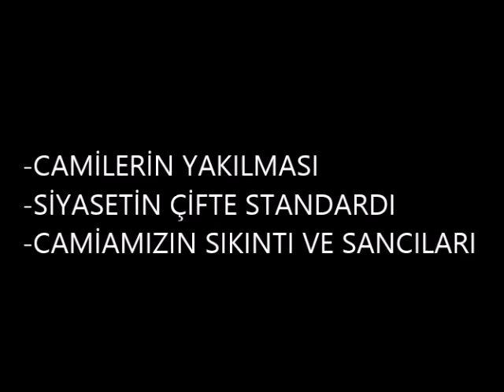CAMİLERİN YAKILMASI, SİYASETİN ÇİFTE STANDARDI, CAMİAMIZIN SIKINTI VE SANCILARI